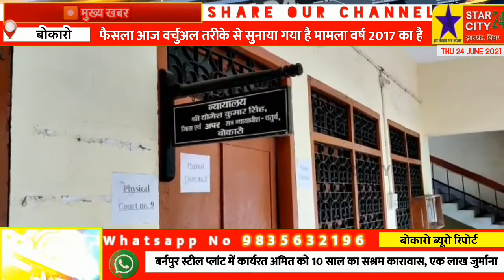बर्नपुर स्टील प्लांट में कार्यरत अमित को 10 साल का सश्रम कारावास, एक लाख जुर्माना